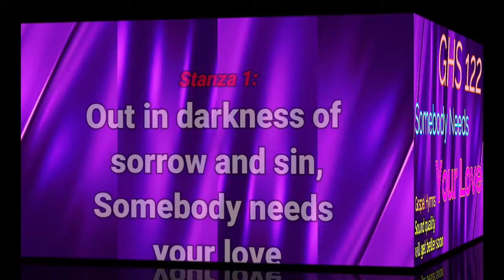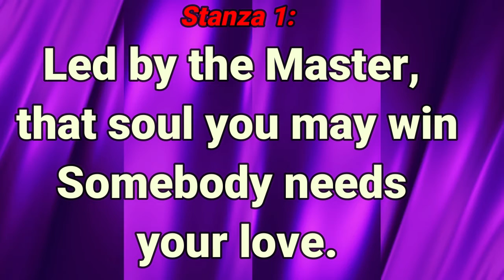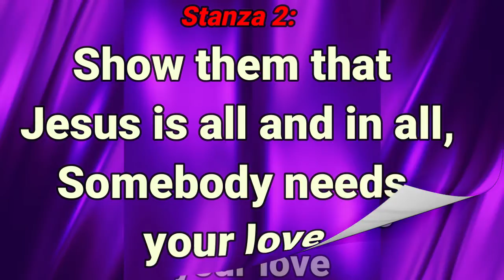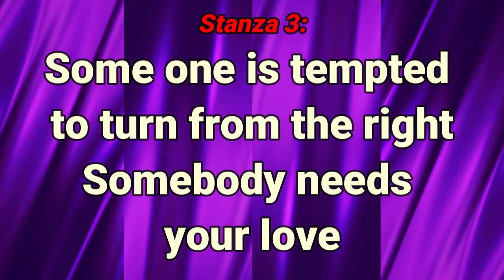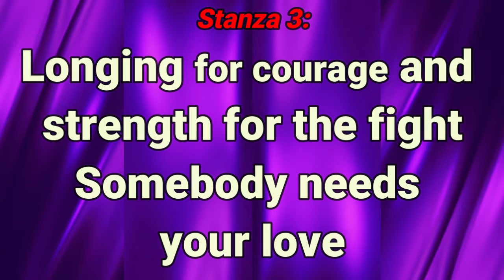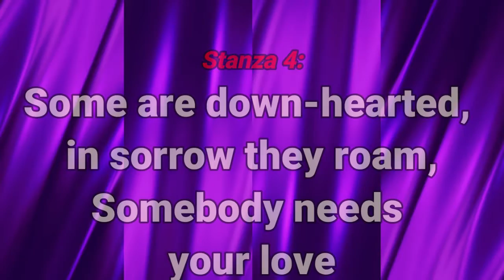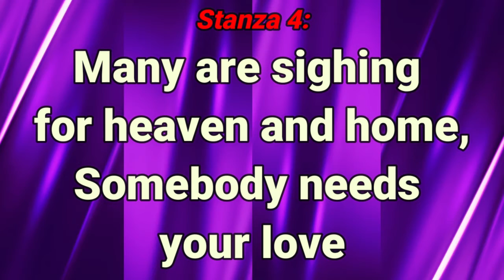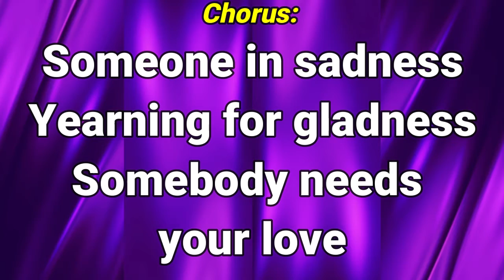GHS 122 Somebody Needs Your Love